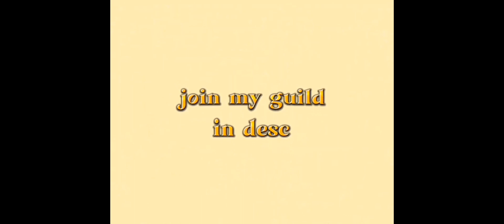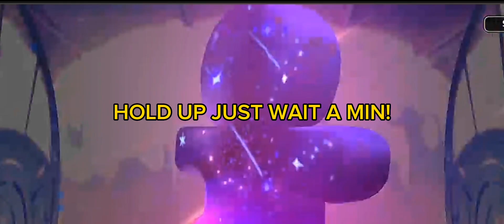PULLING FOR KOUIGN AMMAN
my guild is cookielandya